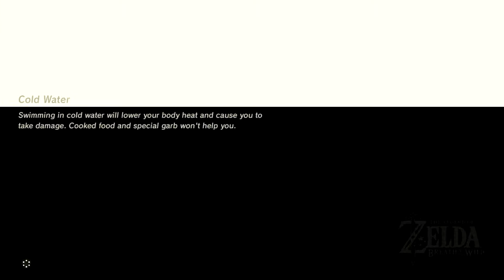[Part 137] The Legend of Zelda: Breath of the Wild - The Champions Ballad DLC【No Commentary】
Yay, refighting bosses and a new cutscene...